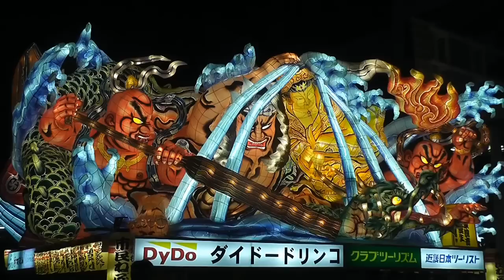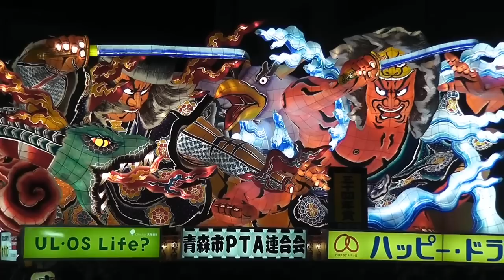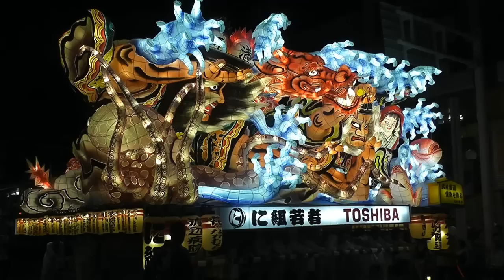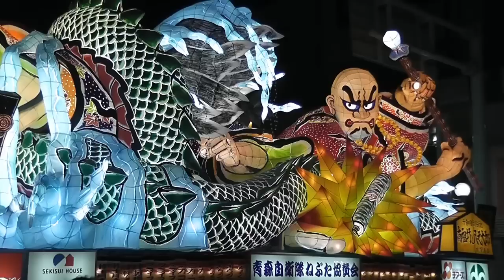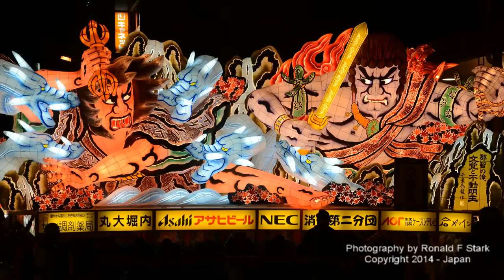Aomori Nebuta Festival 2014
The Aomori Nebuta Festival is one of northern Japan's most popular and colorful summer festivals. Held in downtown Aomori City from 2 to 7 August each year, the festival features night parades and concludes on the 7th with the floats on barges in the harbor and a huge fireworks show!